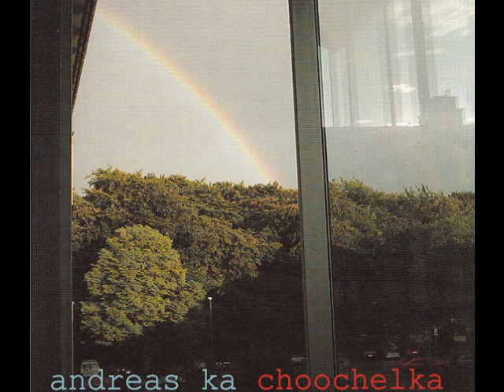Andreas Ka - Because I Love You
artist: Kjell Andreas Jakobsson
album: Choochelka